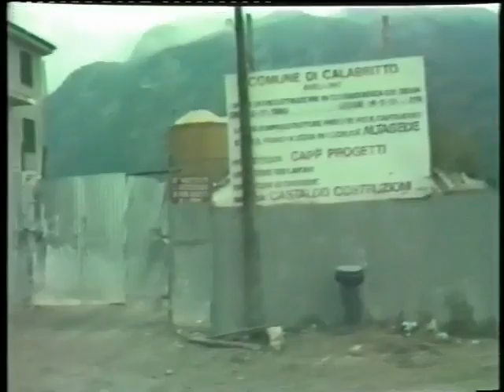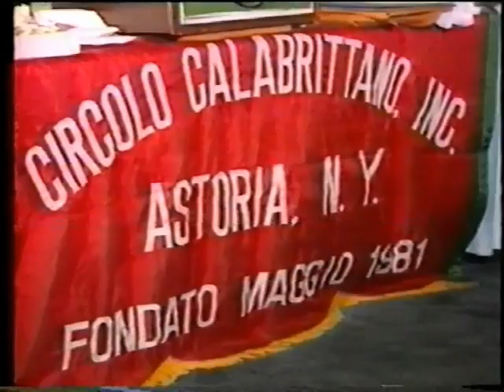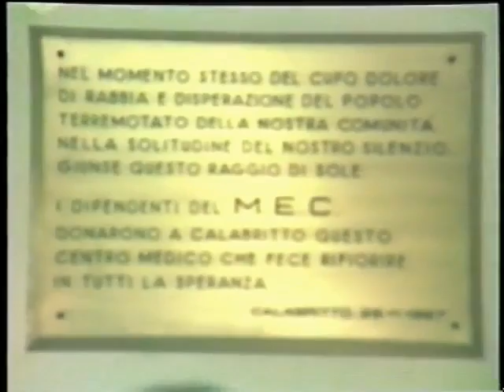1986 1987 Ricostruzione Calabritto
Fungaroli  Gemino  Video